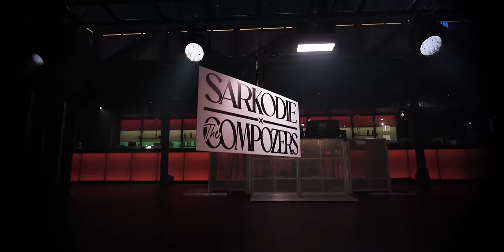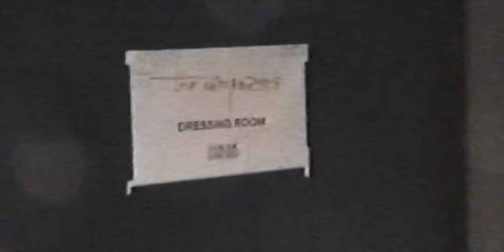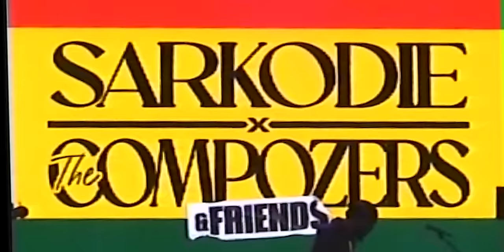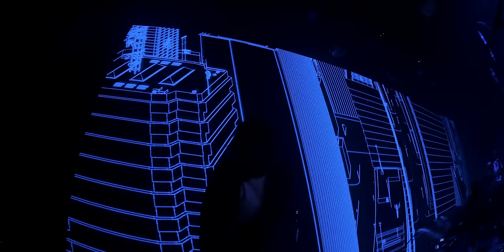The Compozers and Sarkodie Ghana Independence Concert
On March 5th & 6th 2023 TheCompozers & Sarkodie joined together performed two Sold Out shows in the heart of London in the Legendary HERE at Outernet to celebrate Ghana Independence

Follow The Compozers